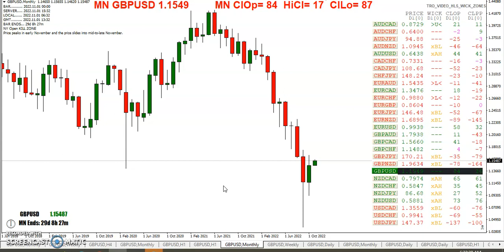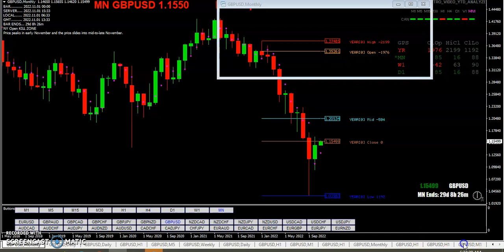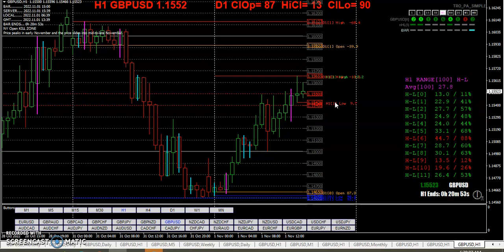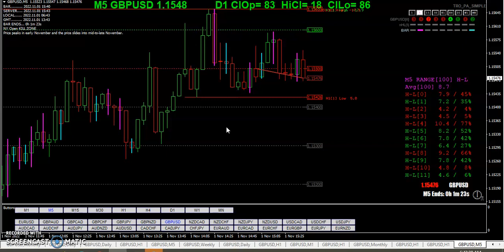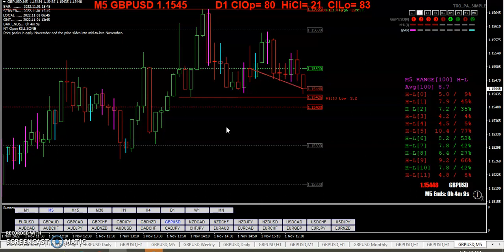20221101 TRO TRADING HOW MUCH IS ENOUGH WITH WALMAL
HOW MUCH IS ENOUGH WITH WALMAL